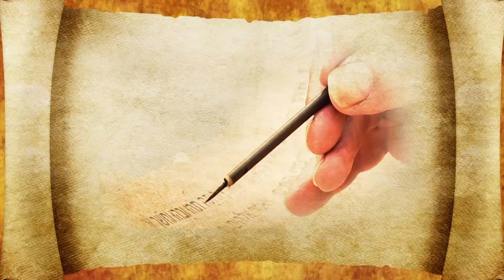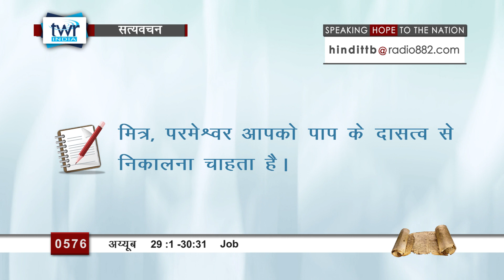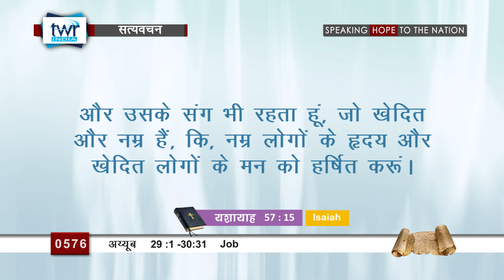अय्यूब (#0576)Job 29:1-30:31 Hindi Bible Study Satya Vachan